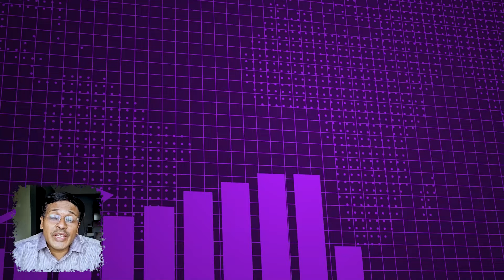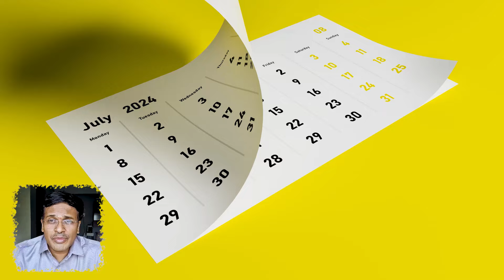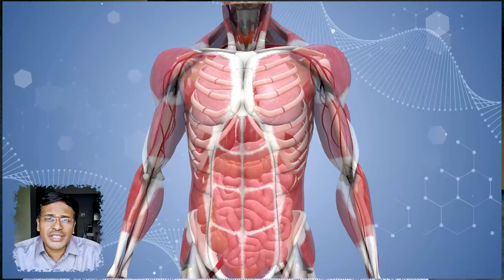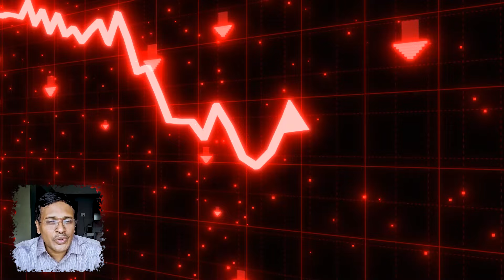இந்த உணவு சாப்பிடலாமா? spirulina space food | Home Remedies Tips Doctor Karthikeyan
கடல்பாசி சாப்பிடலாமா? spirulina space food
spirulina benefits in tamil
spirulina capsules
spirulina tablets
spirulina powder
spirulina tablets benefits
spirulina algae
கடல் பாசி செய்வது எப்படி
கடல் பாசி செய்யும் முறை
கடல் பாசி
kadal paasi recipe in tamil
kadal paasi
kadal pasi